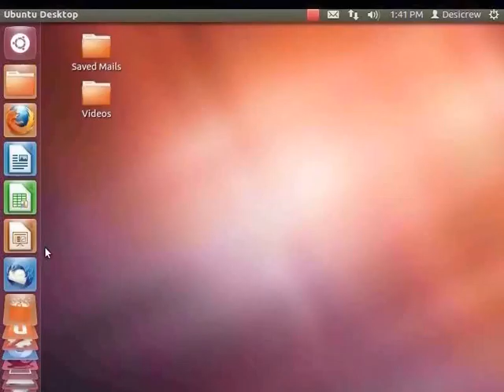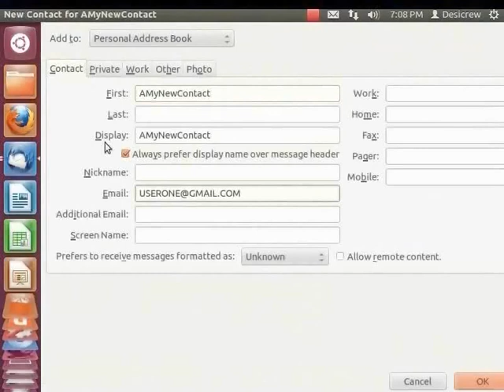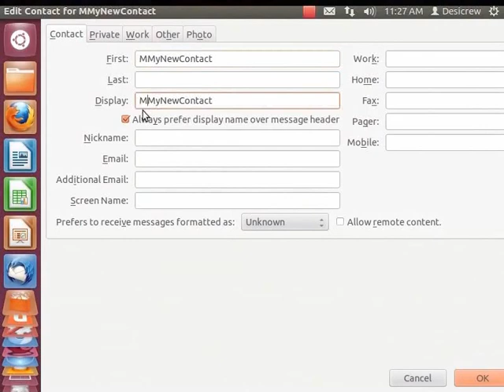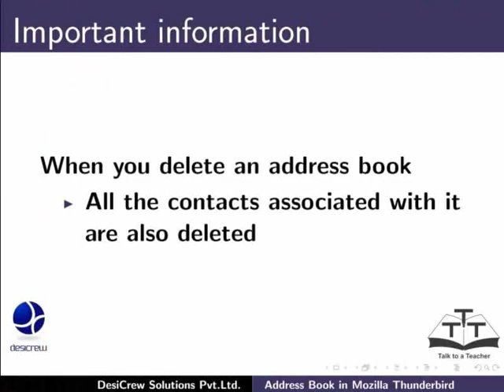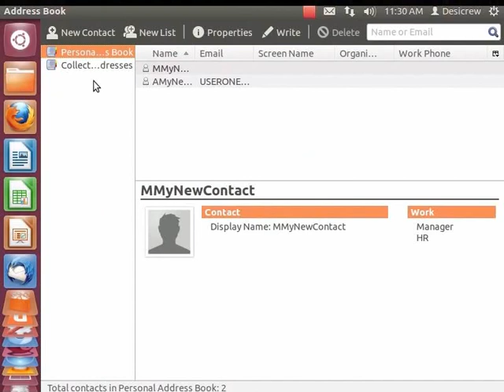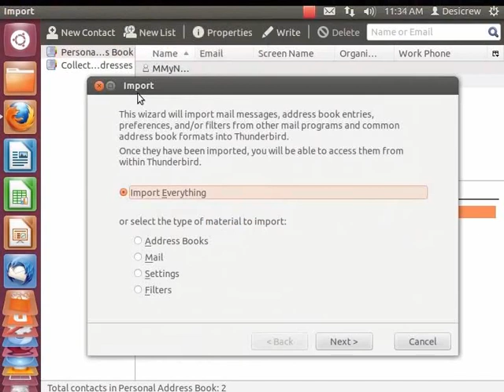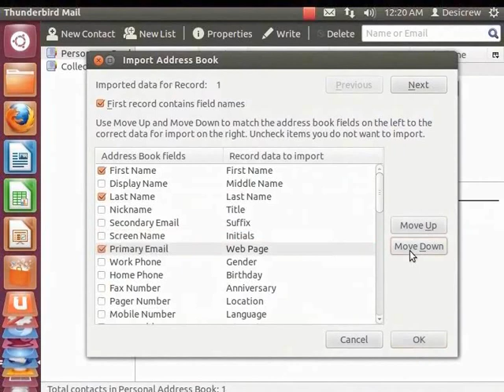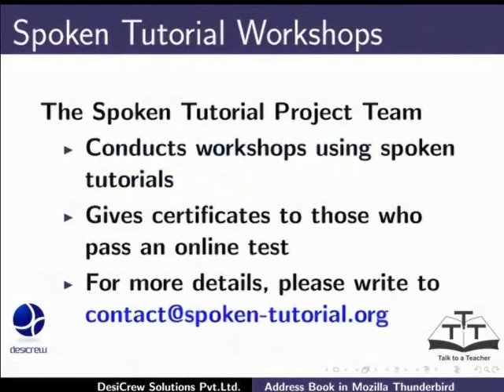Address Book - Hindi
Address Book

    Create a New Address Book
    Delete an existing Address Book
    Import contacts from other mail accounts